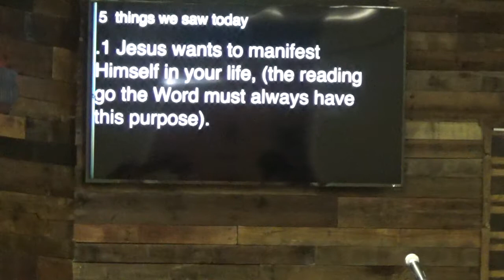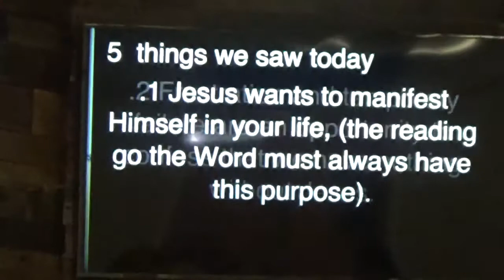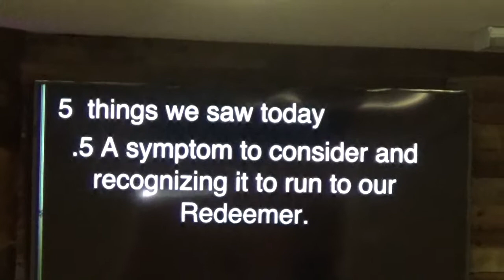John 21:1-11 // Juan 21:1-11 Part 2